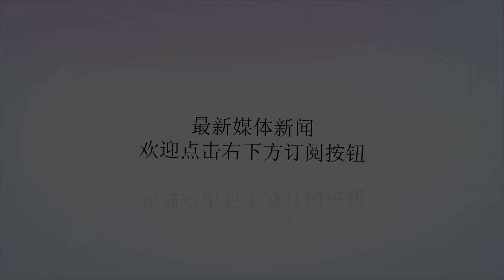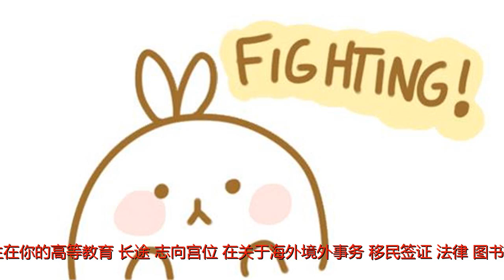又一轮满月来了！12星座如何把握机会，脱胎换骨？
谢谢！又一轮满月来了！12星座如何把握机会，脱胎换骨？